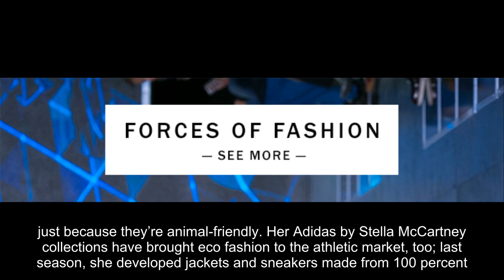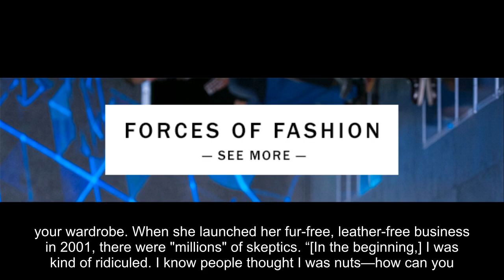Stella McCartney Discusses How Sustainable Fashion Can Be Sexy—And “How Technology Can Save Us”